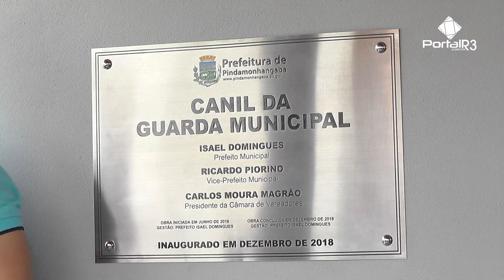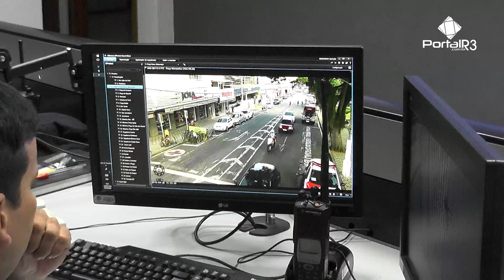Canil para cães treinados da Guarda é inaugurado em Pindamonhangaba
A prefeitura de Pindamonhangaba inaugurou nesta sexta-feira, dia 21 de dezembro, o Canil da Guarda Municipal, localizado dentro da sede da guarda, na rua José Anéas Rodrigues, 215, no bairro Socorro.